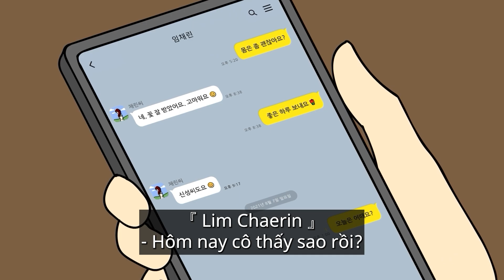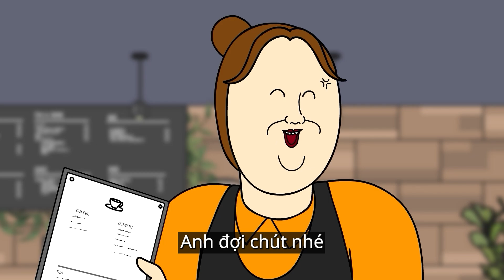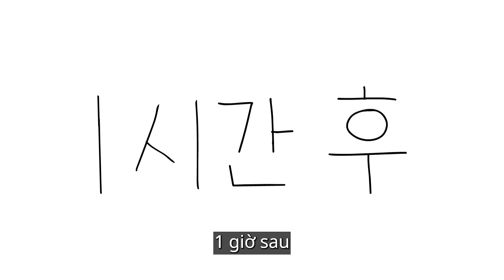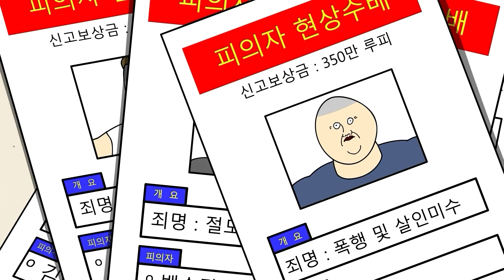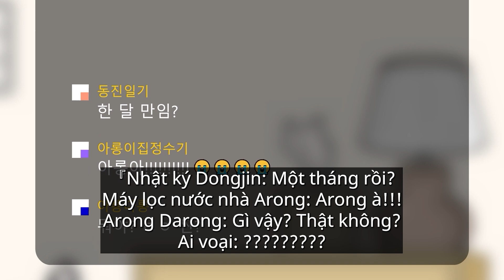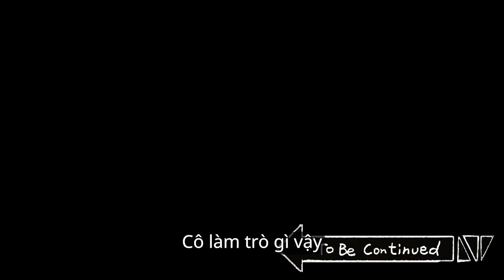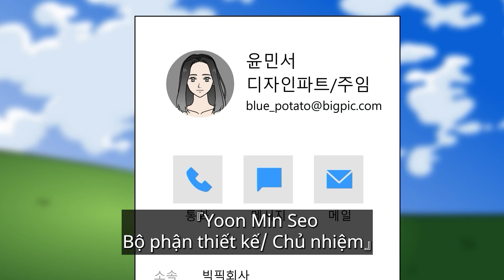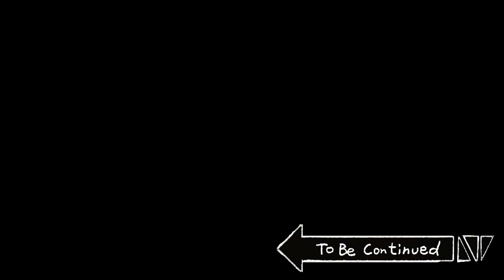[Con Đàn Ông] ☆★Kỷ niệm xác nhận mùa 6★☆ Con Đàn Ông Xem liên tiếp mùa 5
Thưởng thức hoạt hình hài hước miễn phí!
(Tải định kỳ lúc 18h các ngày thường và 15h các ngày cuối tuần~!)

[Phân phối : Big Picture Team] [Kế hoạch : B-Crispy]

☆★Cách để gặp gỡ Mấy Đứa Bạn Cầm Thú★☆